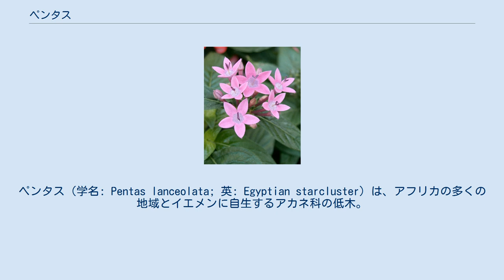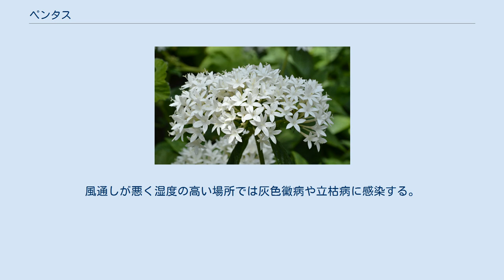ペンタス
ペンタス（学名: Pentas lanceolata; 英: Egyptian starcluster）は、アフリカの多くの地域とイエメンに自生するアカネ科の低木。
同じ科に属するサンタンカの花と姿が似ている為、和名をクササンタンカ（草山丹花）と言う。
 草花として知られており、バタフライガーデンに植えられる。
 語源は古代ギリシア語で「5」を意味する「πέντε」で、ラテン文字に翻字すると「pente」となる。
これは本種の花冠が5つの花弁を持つ事に由来する。
 花弁の姿が星形の為、星に願いを籠める意味合いで花言葉は「願い事」、「希望が叶う」とされている。
 原産地は熱帯、東アフリカからイエメンで、暑さに強いが耐寒性は低い。
その為、越冬に最低5 ℃は必要になる。
高さは0.3メートルから1.5メートルにもなる。
株全体に短い毛があり、5月から11月になると茎の先に径1センチメートル前後の星形の花を30輪から40輪咲かす。
花の色は白、赤、ピンク、紫の4種。
常緑植物である。
 過湿に弱く、風通しと日当たりが良い場所を好む。
風通しが悪く湿度の高い場所では灰色黴病や立枯病に感染する。
枝の密度が高いとカイガラムシが発生する事がある。